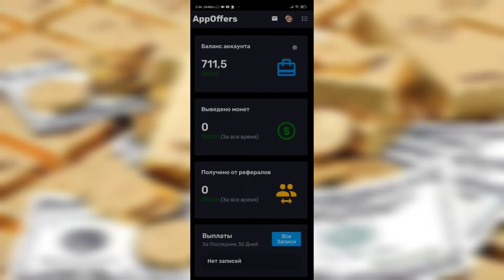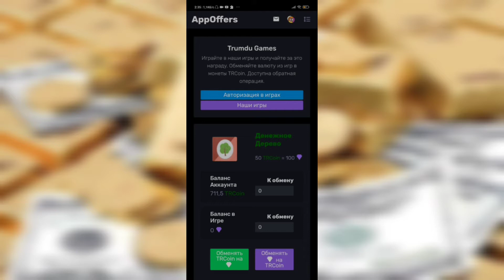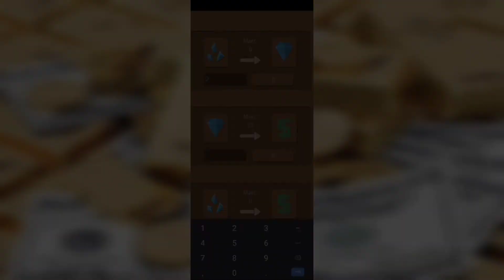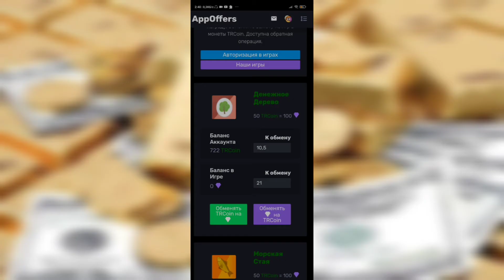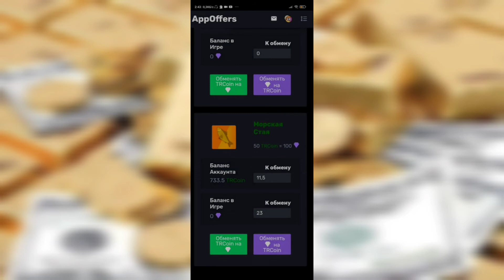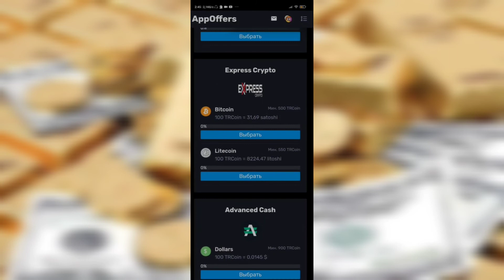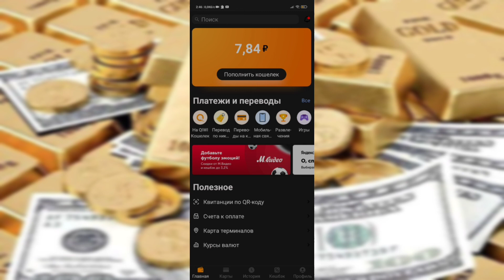ПОЧТИ 8₽ ЗА ДЕНЬ! НОВОЕ ПРИЛОЖЕНИЕ ДЛЯ ЗАРОБОТКА В ИГРАХ! ЗАРОБОТОК ОТКРЫВАЯ СУНДУКИ!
Всем привет дорогие зрители! Сегодня я расскажу как я заработал в приложении AppOffers, и что нужно сделать чтобы играть игры, и получать небольшую прибыль. Да ребят, деньги может быть и не большие, но всё же не нужно почти ничего делать, только ежечасно открывать сундуки, и результат будет очень скоро. Кстати когда таймер на сундуках заканчивается, то вам приходит уведомление что бонус доступен. Это не реклама, я просто пробую, или проверяю те приложения, которые вижу на YouTube. Делитесь приложениями для заработка в комментариях, возможно я их проверю.